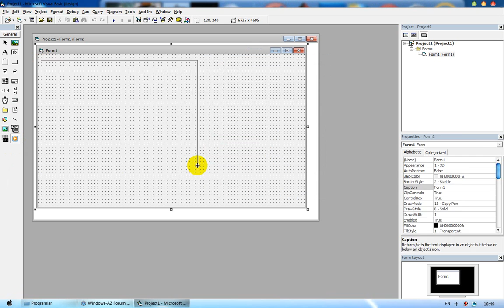Visual Basic 6 Tv Player Hazırlanması